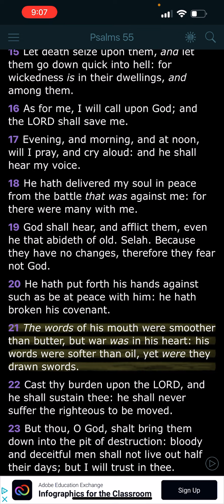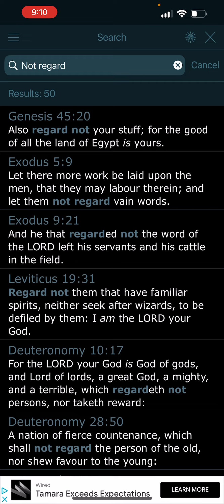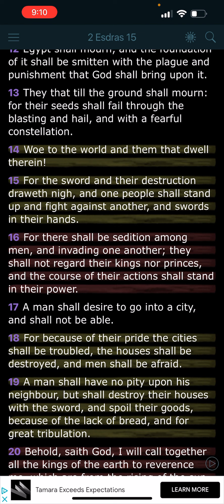School Shootings + Gun “Control” = CIVIL WAR